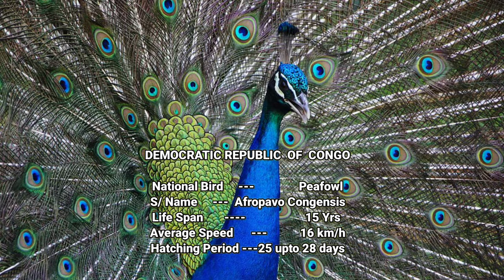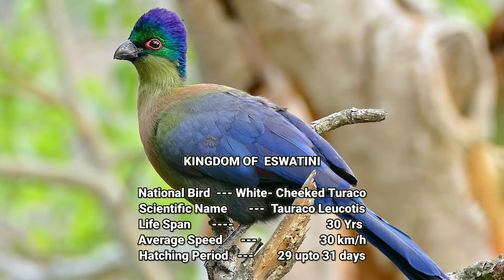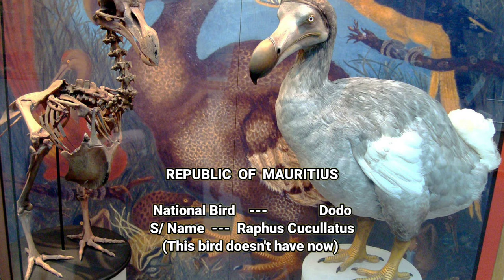National Birds and Theirs Scientific Name of African Countries by About World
A national bird is official bird of country and has a meaning which symbolises the country and what it stands for. National birds are selected carefully considering theirs abundance, extra-ordinary and uniqueness.
                     National birds are stricted laws for protection and it is illegal to hunt or harm them

This article features a list of national birds of different countries along with their stunning pictures. They are
(1) National bird of Algeria is Barbary Patridge
(2) National bird of Angola is Red Crested Turaco
(3) National bird of Botswana is Kori Bustard
(4) National bird of Burundi is Great Blue Turaco
(5) National bird of Cape Verde is Grey -   Headed Kingfisher
(6) National bird of Cameroon is Common Loon
(7) National bird of Central African Republic is Ostrich
(8) National bird of Comoros is Common Blue Pigeon

(9) National bird of Congo is C. Peafowl
(10) National bird of Cote D' Ivore (Ivory Coast) is White Cheeked Turaco
(11) National bird of D. R. Congo is Peacock
(12) National bird of Djibouti is Francolin
(13) National bird of Egypt is Steppe Eagle
(14) National bird of Eswatini (Swaziland) is Purple Crested Turaco
(15) National bird of Ethiopia is Bush Crow
(16) National bird of Gabon is Gabon Coucal
(17) National bird of Ghana is Bald Eagle
(18) National bird of Guinea is Raggiana Bird of Paradise
(19) National bird of Guinea - Bissau is Black Crowned Crane
(20) National bird of Kenya is Lilac - Breasted Roller
(21) National bird of Liberia is Garden Bul bul
(22) National bird of Libya is Arabian Eagle
(23) National bird of Madagascar is A. Fish Eagle
(24) National bird of Malawi is A. Fish Eagle
(25) National bird of Mali is Vulture
(26) National bird of Mauritius is Dodo
(27) National bird of Morocco is Moussier Redstarts
(28) National bird of Mozambique is Tocororo
(29) National bird of Namibia is A. Fish Eagle
(30) National bird of Niger is Black- Crowned Crane
(31) National bird of Nigeria is Black -Crowned
Crane
(32) National bird of Rwanda is Illusive Shoebill
(33) National bird of Senegal is African Spoonbill
(34) National bird of Seychelles is Black Parrot
(35) National bird of Sierra Leone is White -Theoated Bee-Eater
(36) National bird of Somalia is Super Starling
(37) National bird of South Africa is Blue Crane
(38) National bird of Sudan is Secretary Bird
(39) National bird of Tunisia is Cream-Coloured Courser
(40) National bird of Uganda is Crested Crane
(41) National bird of Tanzania is Black Crowned Crane
(42) National bird of Zambia is African Fish Eagle

National birds of African countries
National Birds and Theirs Scientific Name by About World
national birds of theirs scientific name of all African countries by about World
life span of birds
average speed of birds
hatching time of birds
hatching period of birds
national birds of Africa countries
birds of African countries
which national birds are most beautiful
national birds of countries
Scientific name of birds
About World
National Birds and Theirs Scientific Name of All African Countries by About World